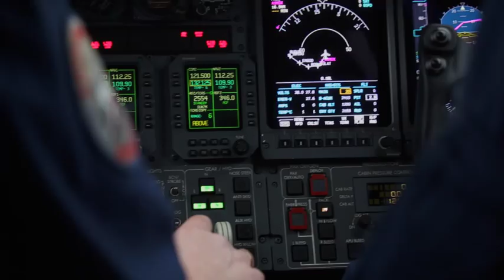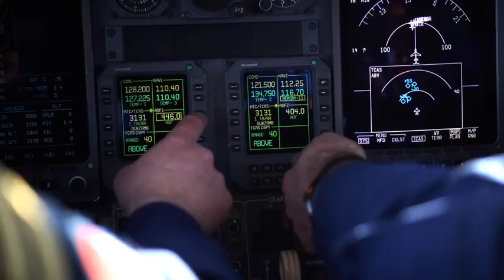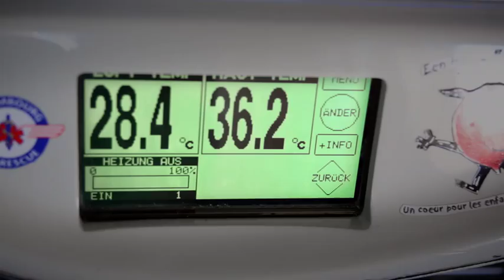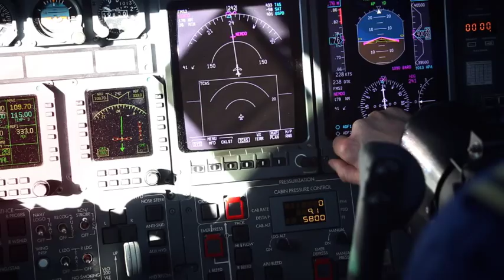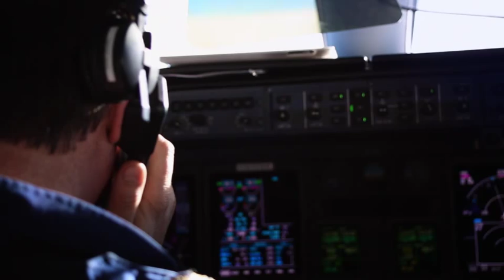Luxembourg Air Rescue Fixed Wing Missions 2014